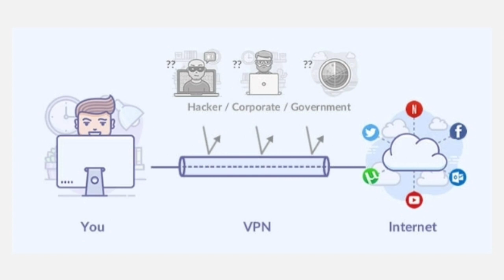What is VPN?||Technology explained